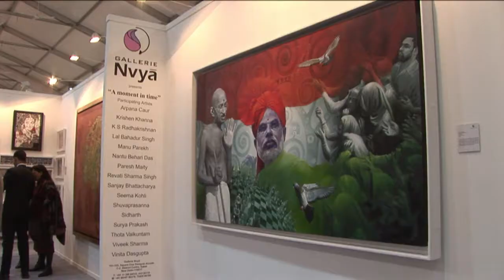India Art Fair opens in New Delhi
The seventh edition of the India Art Fair opens in New Delhi, with more than three thousand works by local and international artists on display. Duration: 01:30